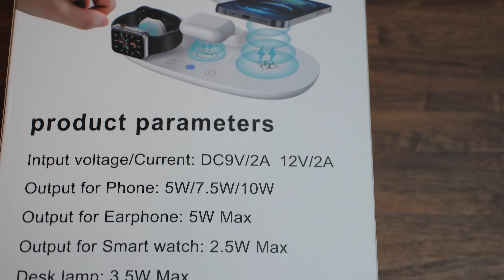5 IN 1 KABLOSUZ ŞARJ STANDLI MASA LAMBASI | Wochee Türkiye Roy V2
Selamlar,
Bu videoda son zamanlarda hemen hemen herkesin ihtiyacı haline gelen Woche Türkiye' nin çoklu kablosuz şarj aletli masa lambası  Roy V2 5 in 1 ürününü inceledim. Detaylar videoda ;) ben ürünü çok sevdim ve severek kullanıyorum.

▼Bu videoda kullandığım ekipmanlar

Kamera: Fujifilm X-H2s ile çekilmiştir.
Üst Kamera: iPhone 14 Pro Max
Kullandığım Lens: Fujinon XF 16-55 mm F2.8 - Fujinon XF 33 mm F2.0
Işıklarım: Aputure Amaran AL-528Wi, Godox LC500R, Godox SZ150R, Godox M1
Tripod: Manfrotto MVH502AH,028B PRO Video Tripod Kit, Godox 270CS C Stand, KF Concept Tripod
Mikrofon: Saramonic Blink 500 B2 PRO, Hyperx Quadcast S
Bilgisayarım: Macbook Pro M1 Pro 2022
Monitörüm: 34" Viewsonic ColorPro VP3481a
Video düzenlemede kullandığım programlar: Final Cut Pro X, Motion, After Effects

Merak ettiklerinizi yorum kısımından sorabilirsiniz...